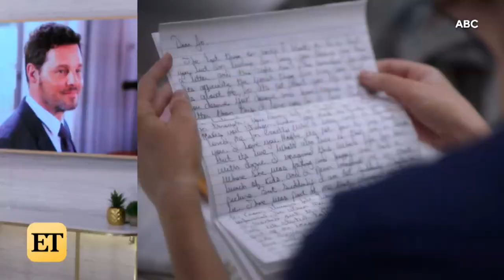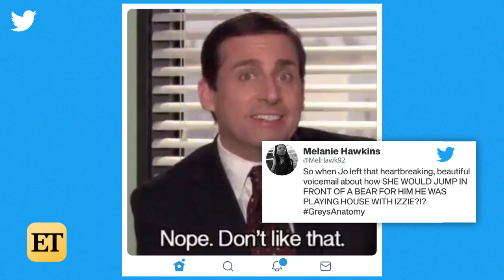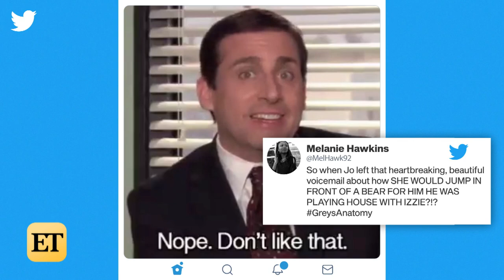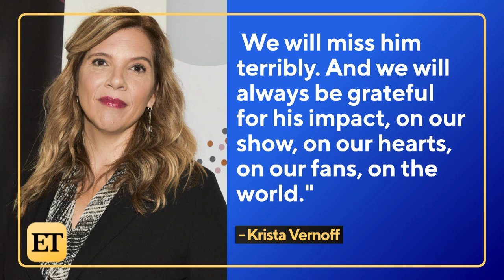Grey’s Anatomy: Alex Karev Leaves Jo For [SPOILER] in His FINAL EPISODE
Here’s how ‘Grey’s Anatomy’ said goodbye to Alex Karev.